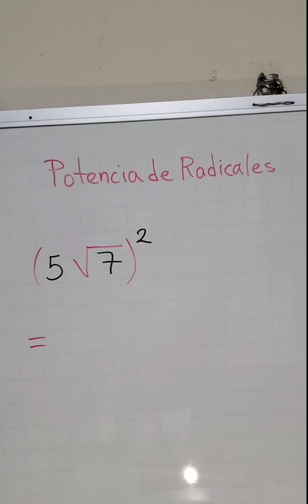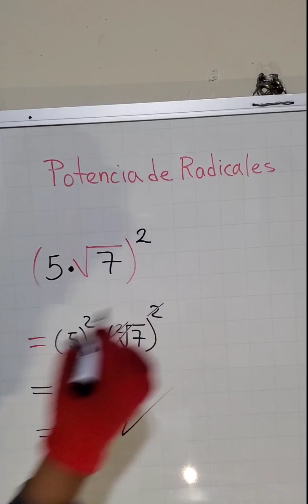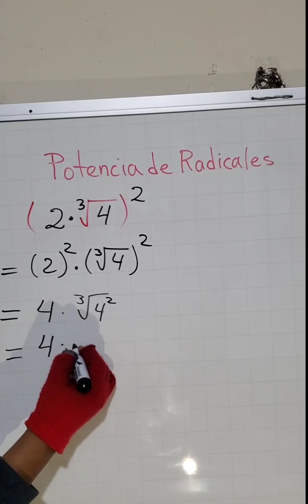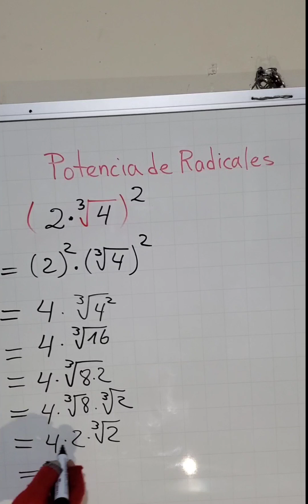POTENCIA de RADICALES ( Super facíl )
En este video una breve explicacion como calcular potencia de radicales de forma super facil desde cero